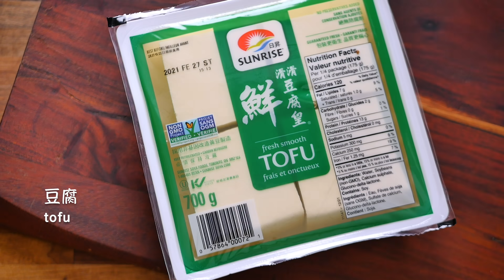酸菜炖牛尾 Oxtail Stew with Sauerkraut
酸菜炖牛尾 Oxtail Stew with Sauerkraut 酸白菜的吃法很多，可以做酸菜炖粉条，酸白菜饺子，酸菜炖肉。今天我们用酸白菜来炖牛肉。用来做炖肉的话，牛尾是一个非常好的选择，牛尾肉里带一点肥肉，一些筋络，一部分骨头， 还有骨头里的骨髓。经过长时间炖煮，这些味道都会慢慢融到汤里，汤的味道非常丰富。

酸菜炖牛尾食谱：
豆腐：2 块
牛尾：1 公斤
洋葱：半个
生姜：一小块
干辣椒：4
八角：1
香叶：几片
花椒：1 小勺
盐：1/2 小勺
酸白菜：半颗白菜
酸菜汤：1/2 杯
盐：适量
粉丝：1 小把
香菜

Oxtail stew with sauerkraut ingredients:
Tofu: 2
Oxtail: 1 kg
Onion: 1/2
Ginger: 1 small piece
Dried chilies: 4
Star anise: 1
Bay leaves: a few
Sichuan peppercorns: 1 tsp
Salt: 1/2 tsp
Pickled cabbage or sauerkraut: half cabbage
Pickling water: 1/2 cup
Salt: as needed
Chinese vermicelli: 1 small bundle
Cilantro

炖牛尾, 牛尾汤, 牛尾食谱, 酸白菜食谱, beef stew, oxtail stew, oxtail stew with sauerkraut,